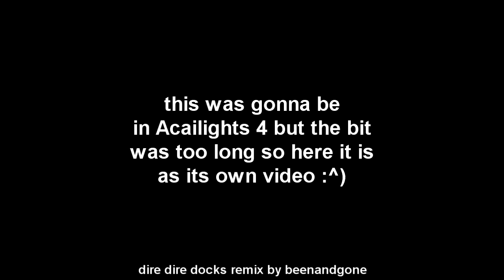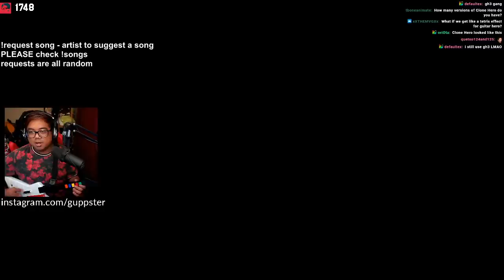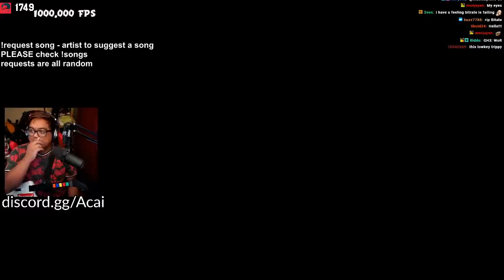Revisiting the broken Guitar Hero 3 that I played when I first started streaming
more vids soon ty for watching!
My Drumset is the Roland TD1-DMK, here is how I connect them to Clone Hero (and how to get the drums build)